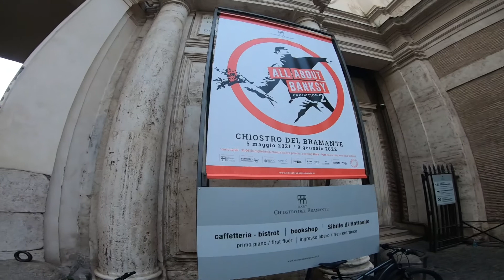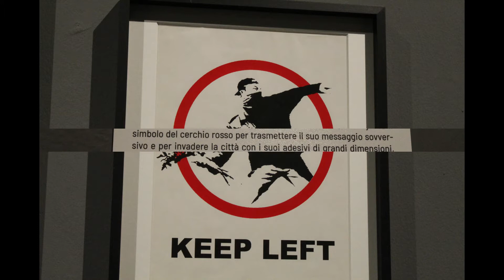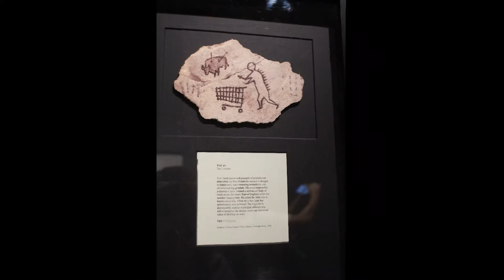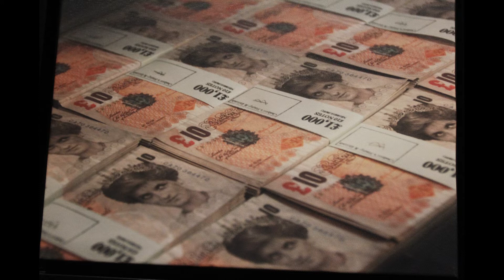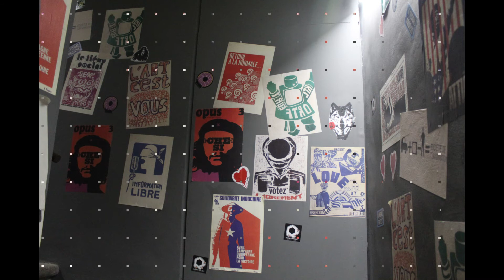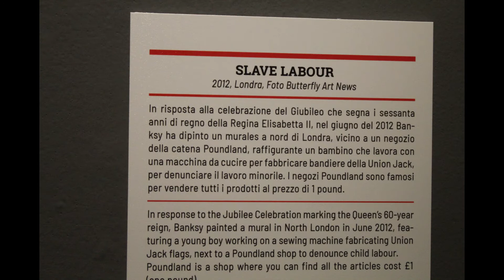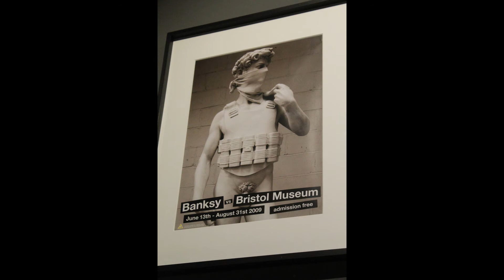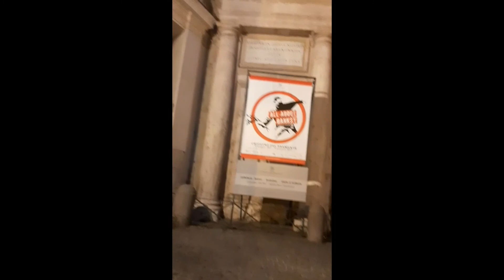Banksy mostra al Chiostro del Bramante Roma Italy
Visita alla mostra di Banksy al Chiostro del Bramante a Roma.